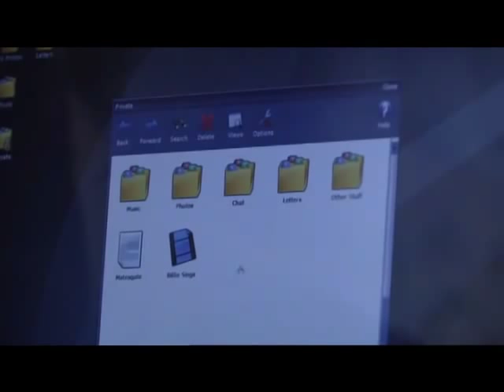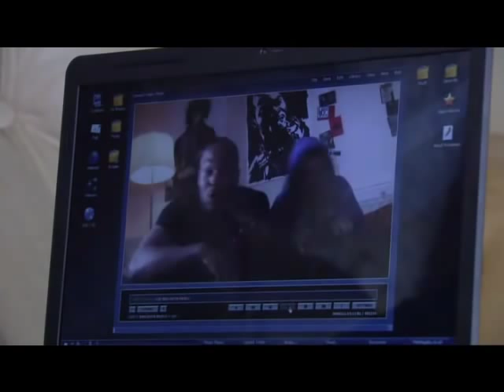Eastenders - Carol Watch's A Video On Billie Laptop 14/10/10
Eastenders - Carol Watch's A Video On Billie Laptop 14th October 2010.